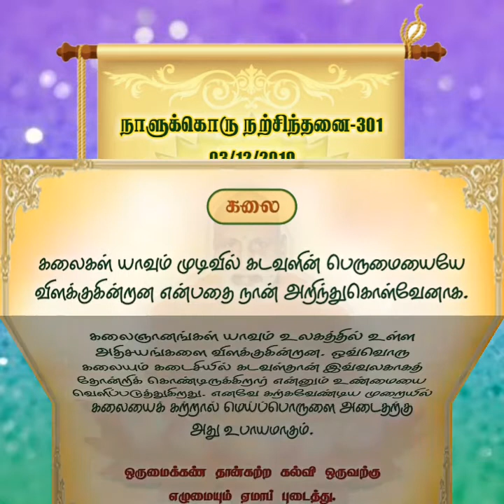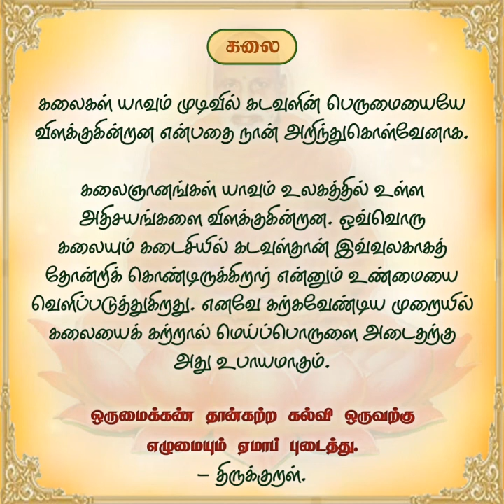"தினசரி தியானம்" டிச.03 'கலை'.